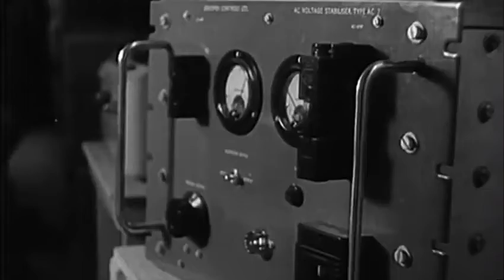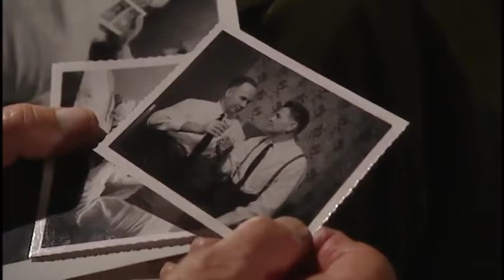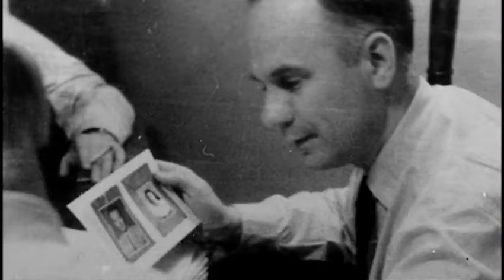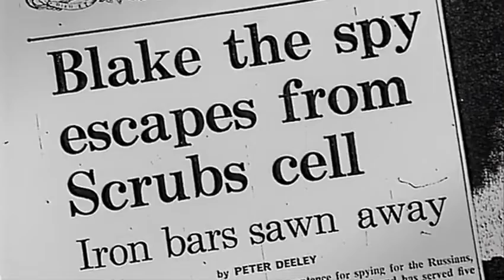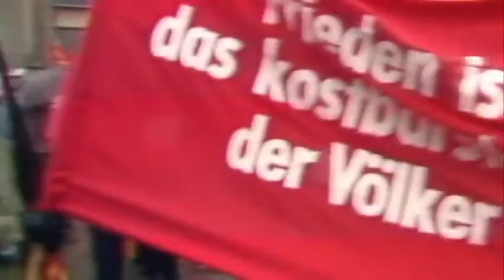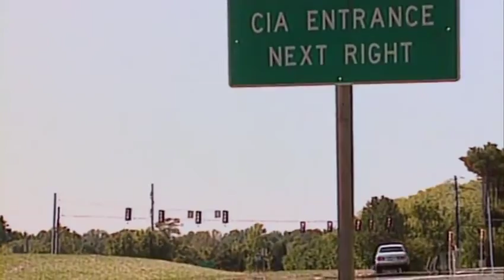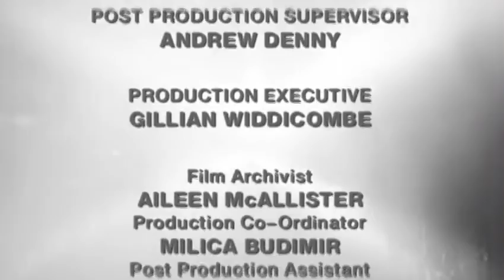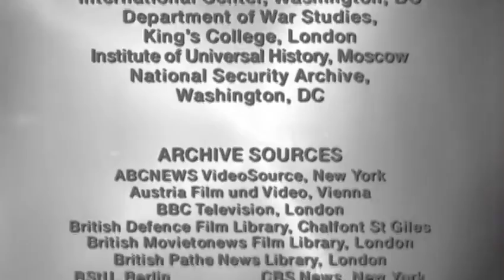Soğuk Savaş 21 (1944-1994 Spies)